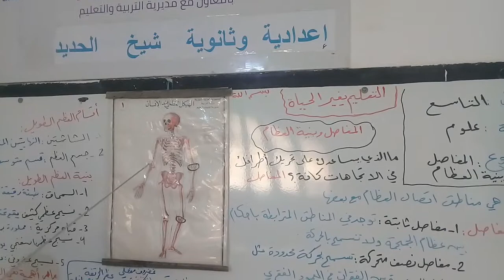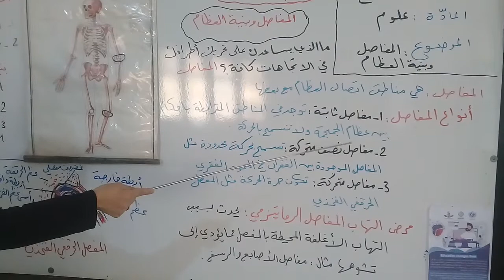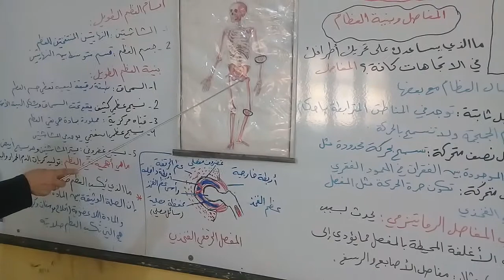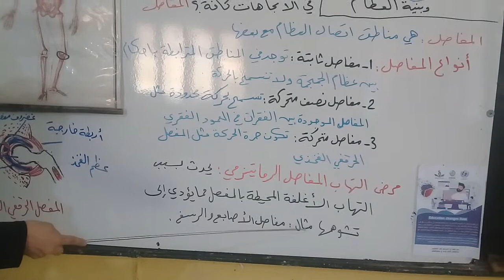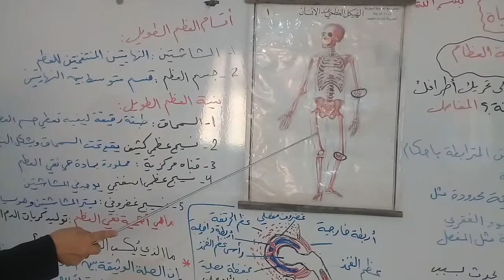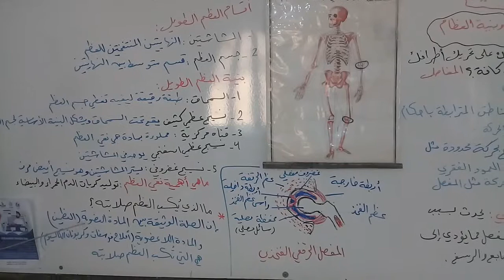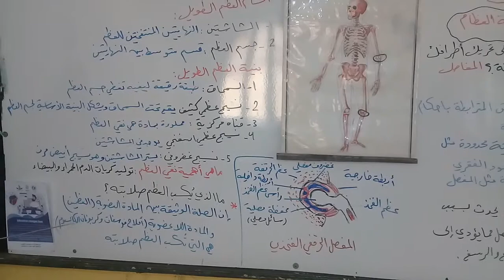المفاصل وبنية العظام - علم الاحياء - الصف التاسع